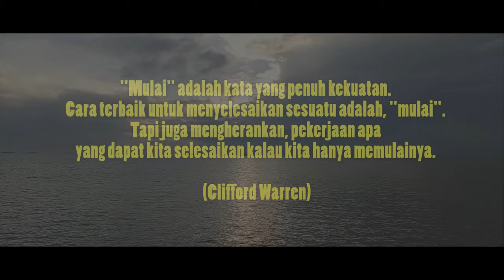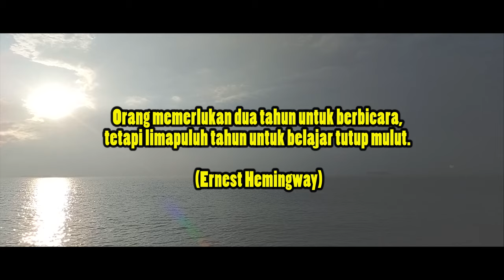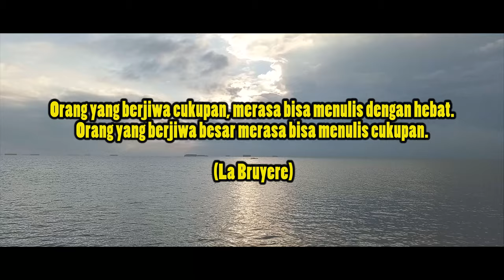Business inspiration 🌄 Langkah-langkah awal menuju kemakmuran (inspirative quotes)